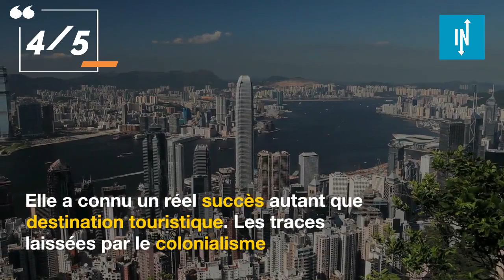Top 5 des villes asiatiques les plus visitées dans le monde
L'Asie est un continent riche en culture, en histoire et en attractions touristiques